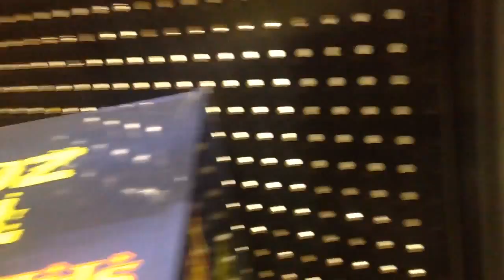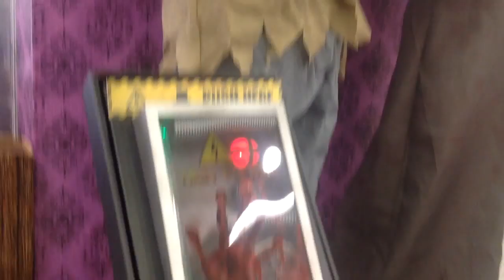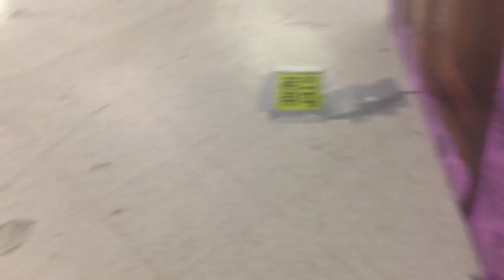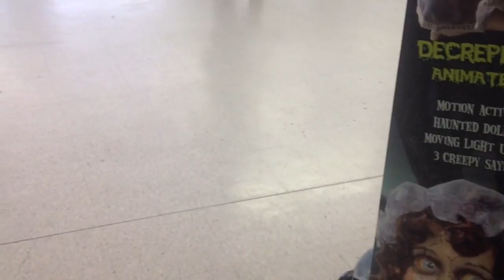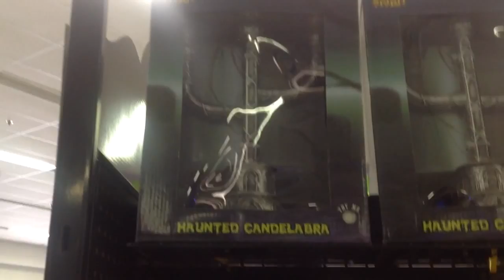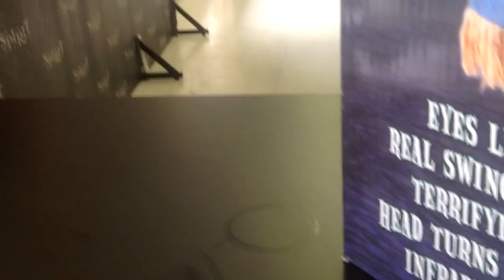Spirit Halloween 2014 tour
Dephored crossing